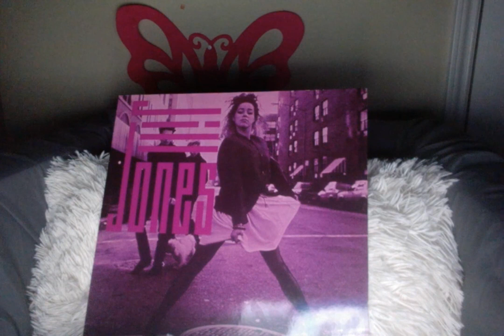REACTION PRINCE N JILL JONES BABY YOU'RE A TRIP IN A HALF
PRINCE PROTEGEE AND FORMER GIRLFRIEND,. I filmed this 3/20/2024